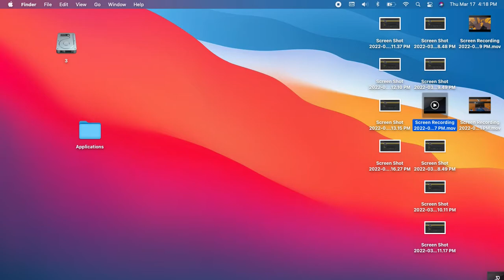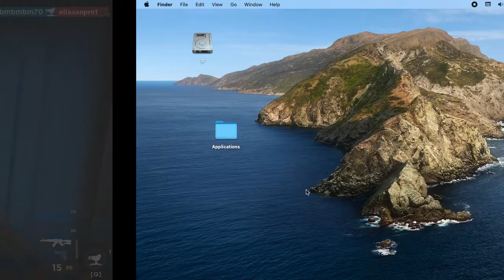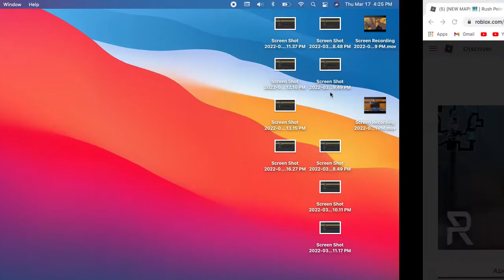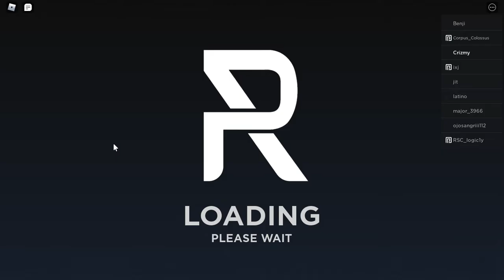Rush Point Chill ASMR #2